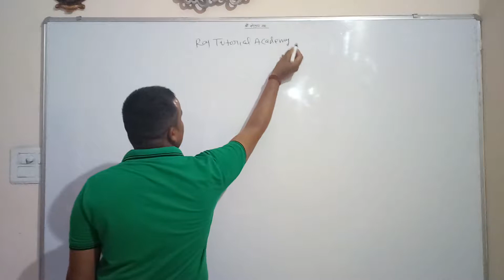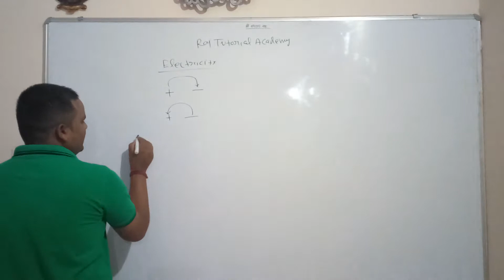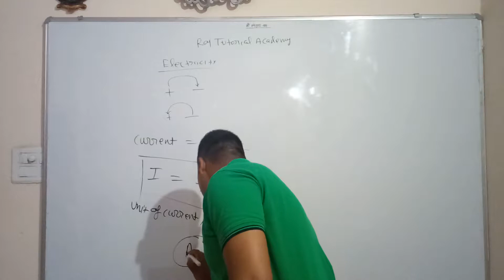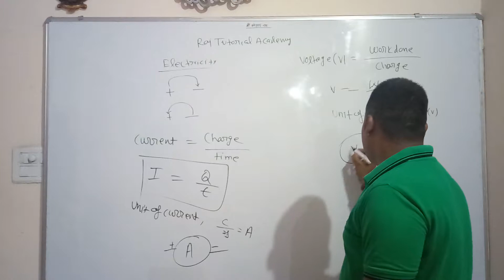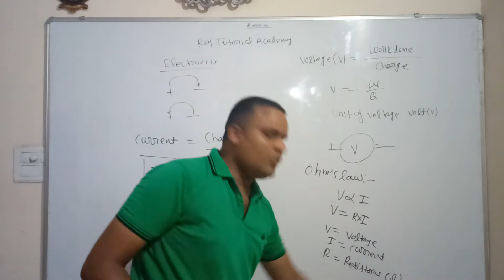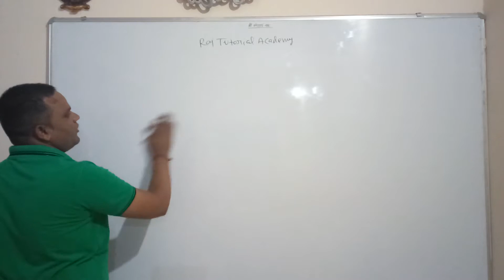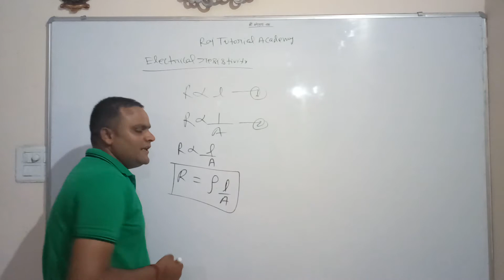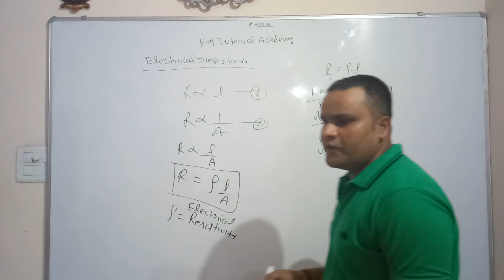Electricity class 10 th for IIT and NEET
By Professor Raj Kumar Yadav